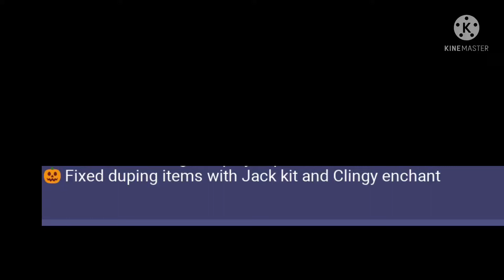W Bedwars (they fixed the most overpowered glitch in bedwars :)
Finally so much week they finally fix this i always lose when people do this